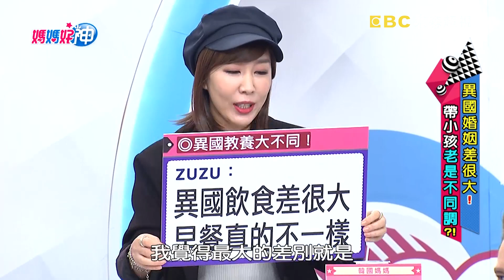美國媽媽歐陽姍傻眼貓咪！台灣取名一定要算命？媽媽好神 20180927 part1/4 EP321 丁寧 馬丁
主題：異國婚姻差很大！帶小孩老是不同調？！
來賓：李愛綺、丁寧
好神媽媽：法國Alizee、南非Faiza、韓國ZUZU、美國歐陽姍、瑞典馬丁
主持：黃瑽寧、鍾欣凌

異國婚姻差很大！養小孩總是不同調？！全家戒肉沒口福，只因爸爸信仰吃素？！美國爸爸教逢人說嗨，媽媽擔心孩子有危險？！法國媽媽注重餐桌禮儀，本土爸爸只想做自己？！瑞典馬丁不愛看醫生，但安東被叮就求診？！到底相愛不相謀的異國婚姻會有甚麼育兒火花呢？！千萬別錯過超視33頻道每晚九點由黃瑽寧、鍾欣凌主持的「媽媽好神」！